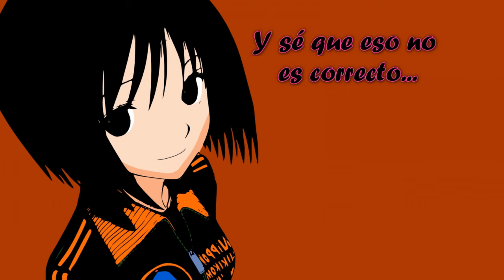Sara - No conditions |Subtitulos en español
Letra Inglés:
Christmas in the lights
It's so cold at night
I am there
He said he won't bite
She said that he might
I am there

I am the only one

Season in decay
Feel so far away
Where's the road
Could you please relay
That there's some delay
Getting home

But I keep trying to be
I know I'm acting like a freak

Mistletoe is dead
Needles on the floor
Needlessly unsure
Where's the road?

Oh watch the snowfall
It looks so perfect to me
All the world's imperfections
Covered by a sheet

And I know it's not right